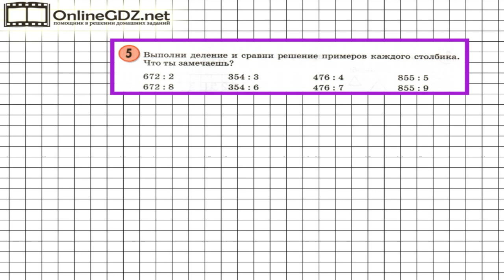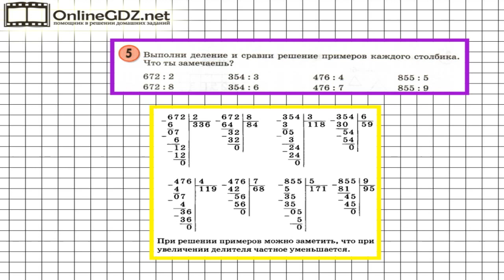Урок 5 Задание 5 – ГДЗ по математике 3 класс (Петерсон Л.Г.) Часть 2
В данном номере выполняем деление и сравниваем решение примеров каждого столбика. Делаем вывод.